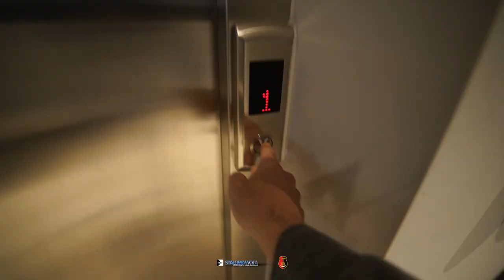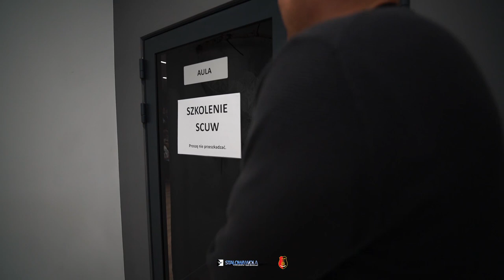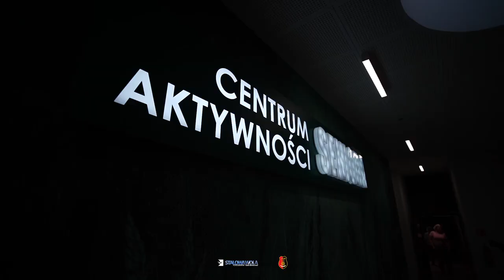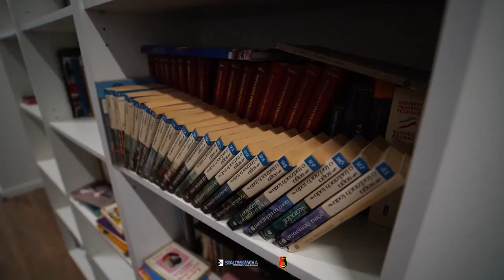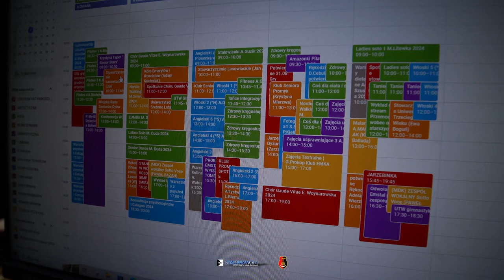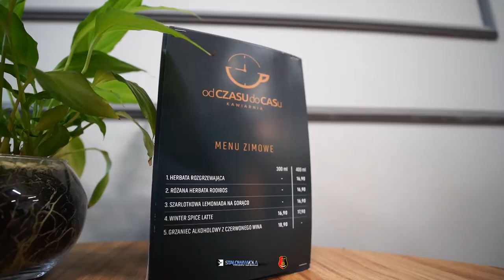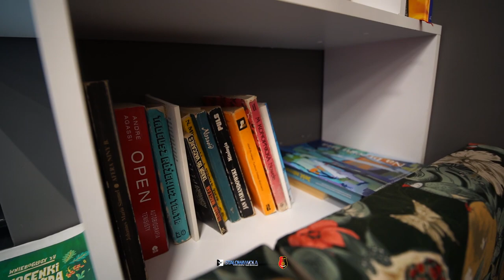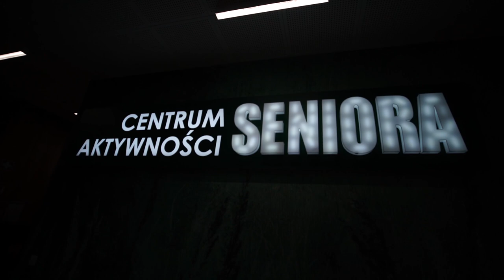Miejsce, które tętni życiem! CAS